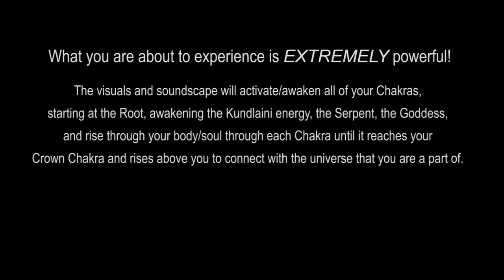Awaken Your Spirit (EXTREMELY Powerful) Complete Chakra Activation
Taos Winds Spirit Shoppe (Taos Winds t-shirts and such)

What you are about to experience is EXTREMELY powerful! The visuals and soundscape will activate/awaken all of your Chakras, starting at the Root, awakening the Kundlaini energy, the Serpent, the Goddess, and rise through your body/soul through each Chakra until it reaches your Crown Chakra and rises above you to connect with the universe that you are part of.

Along this journey you will experience the darkest aspects of your subconscious self, and the lightest aspects of your subconscious self, as you are drawn deep, beyond your subconscious, into your self towards your very soul!

Nothing you experience in this video is preconceived, planned, etc.. I am just the vehicle for the production, I did not "create" anything you see. I suppose you can say the "Universe" created the images specifically for you. You will see what only you will see. Everyone who experiences this will see what is there for them to see, what awaits inside of them only.

When Kundalini Shakti is conceived as a goddess, when it rises to the head, it unites itself with the Supreme Being (Lord Shiva). Then the aspirant becomes engrossed in deep meditation and infinite bliss.

According to the Yogis, there are two nerve currents in the spinal column, called Pingalâ and Idâ, and a hollow canal called Sushumnâ running through the spinal cord. At the lower end of the hollow canal is what the Yogis call the "Lotus of the Kundalini". They describe it as triangular in form in which, in the symbolical language of the Yogis, there is a power called the Kundalini, coiled
up. When that Kundalini awakes, it tries to force a passage through this hollow canal, and as it rises step by step, as it were, layer after layer of the mind becomes open and all the different visions and wonderful powers come to the Yogi.

When it reaches the brain, the Yogi is perfectly detached from the body and mind; the soul finds itself free. We know that the spinal cord is composed in a peculiar manner. If we take the figure eight horizontally (∞) there are two parts which are connected in the middle. Suppose you add eight after eight, piled one on top of the other, that will represent the spinal cord. The left is the Ida, the right Pingala, and that hollow canal which runs through the centre of the spinal cord is the Sushumna. Where the spinal cord ends in some of the lumbar vertebrae, a fine fibre issues downwards, and the canal runs up even within that fibre, only much finer. The canal is closed at the lower end, which is situated near what is called the sacral plexus, which, according to modern physiology, is triangular in form. The different plexuses that have their centres in the spinal canal can very well stand for the different "lotuses" of the Yogi.

Paramahansa Yogananda in his book God Talks With Arjuna: The Bhagavad Gita states:

At the command of the yogi in deep meditation, this creative force turns inward and flows back to its source in the thousand-petaled lotus, revealing the resplendent inner world of the divine forces and consciousness of the soul and Spirit. Yoga refers to this power flowing from the coccyx to Spirit as the awakened kundalini.

Kundalini is now widely known outside of the Hindu religion and many cultures globally have created their own ways to awaken the kundalini energy within people. Without explanation, an increasingly large percentage of people are experiencing kundalini energy awakenings spontaneously which means, it is not vital to follow a distinct set of instructions or rules in order to awaken the energy.

Kundalini can also awaken spontaneously, for no obvious reason or triggered by intense personal experiences such as accidents, near death experiences, childbirth, emotional trauma, extreme mental stress, and so on. Some sources attribute spontaneous awakenings to the "grace of God", or possibly to spiritual practice in past lives...

The seven Chakras:
1: Muladhara or Root Chakra
2: Svadisthana or Sacral Chakra
3: Manipura or Solar Plexus Chakra
4: Anahata or Heart Chakra
5: Vishuddha or Throat Chakra
6: Ajna or The Brow (Third Eye) Chakra
7: Sahasrara or Crown Chakra

"Inside us lies a wealth, worth not to some the journey. Thought greater than the

wealth, be the journey itself." Cody B.

Relax, let your body heal... Full Length Meditation, Balancing and Tuning Digital